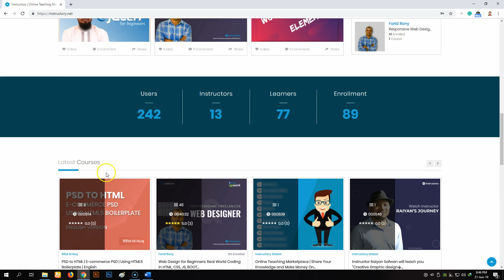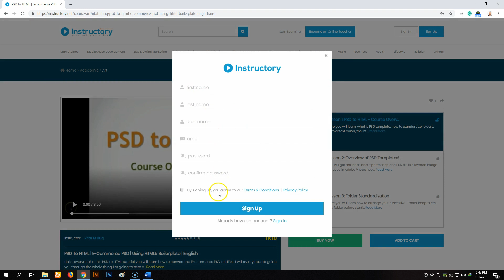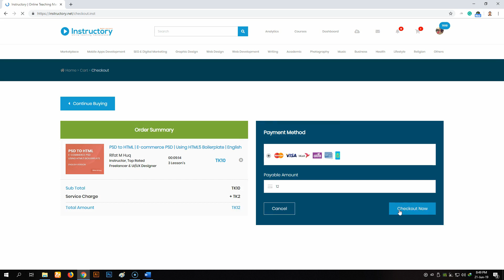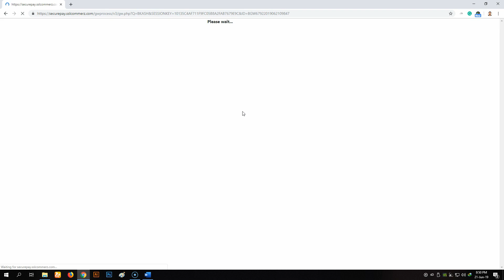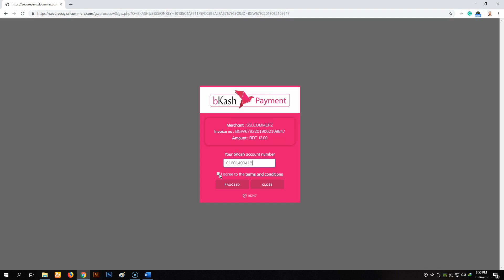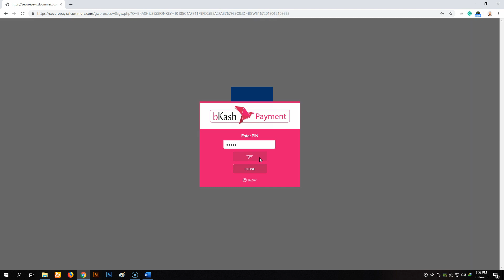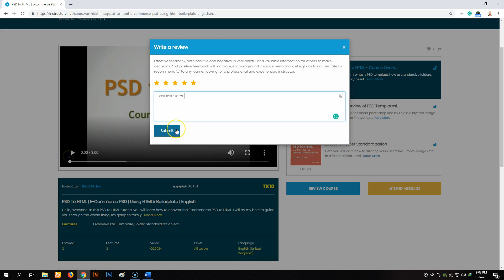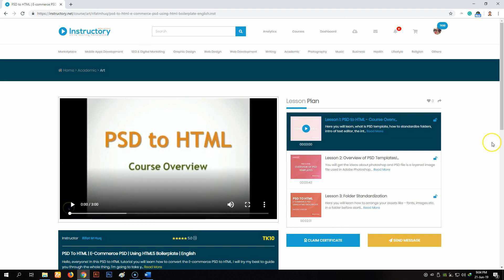How You Can Buy Your Favorite Tutorial From Instructory!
Get troubled to purchase your desired course on Instructory? Here is the answer! This video will help you to go through the entire process of purchasing an Instructory course tutorial. It outlines how you can confirm which payment methods are available to you when you go to purchase a course. We are here to give you the best support on Instructory - an Online Teaching Marketplace!